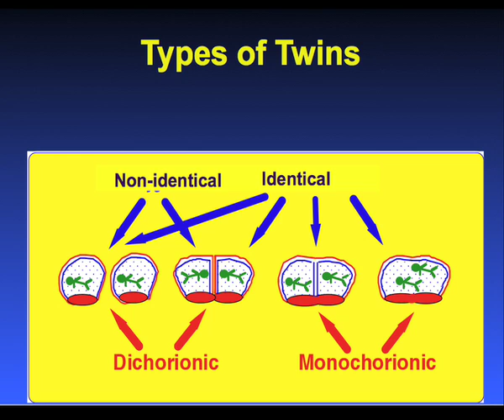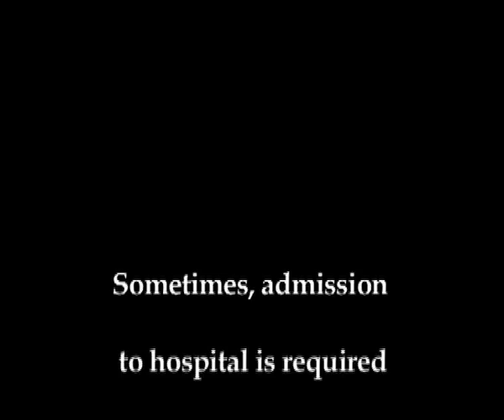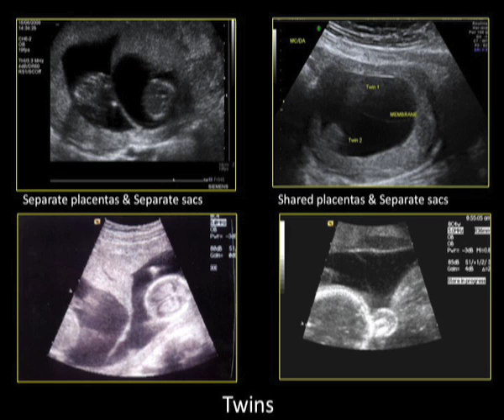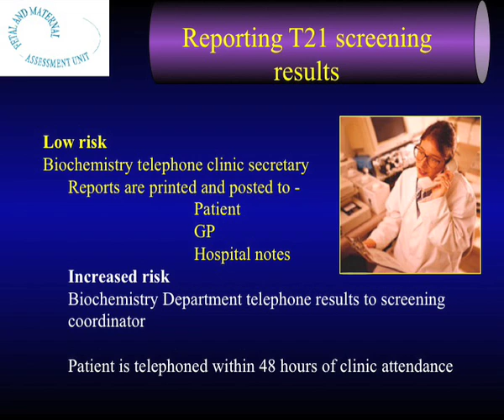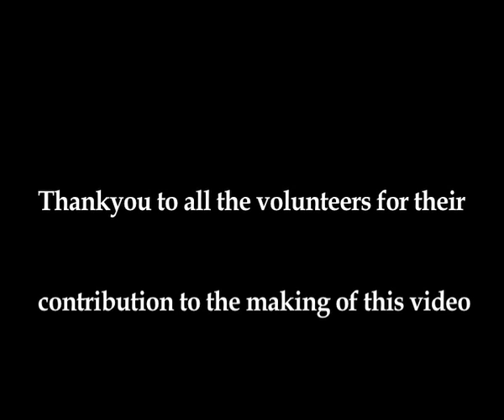Exeter Twins Video 1.m4v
1st Draft of the Royal Devon and Exeter's twin Parentcraft video. In this film we discuss early pregnancy leading up until the 20 week scan. Copyright: Royal Devon and Exeter hospital: Fetal and maternal assessment unit (2010)